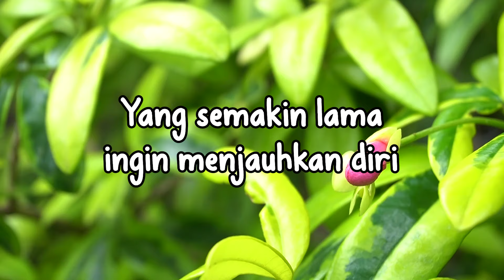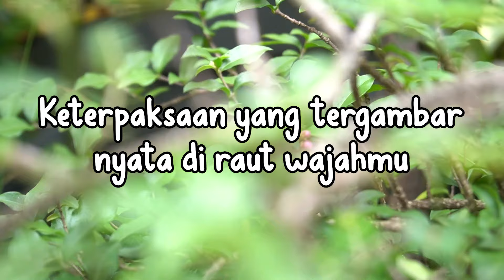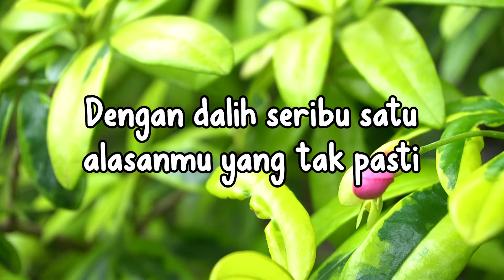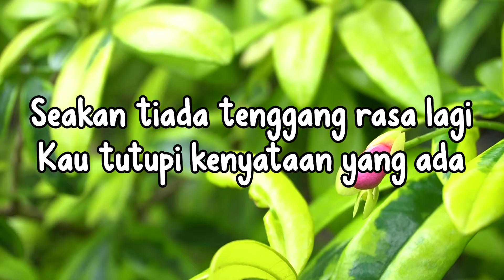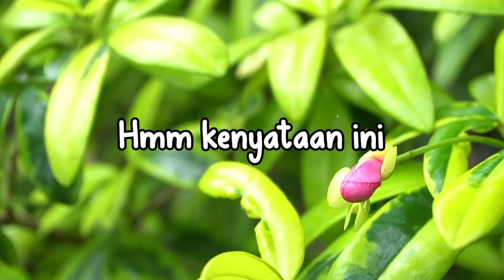Helen Sparingga - Tak Percaya Tapi Nyata (Official Lyric Video)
Kenyataan memang sering kali tak sesuai harapan. Apalagi kalau bicara tentang cinta. Kenyataan malah seringkali terasa menyakitkan. Itulah kesan yang disampaikan Helen Sparingga lewat “Tak Percaya Tapi Nyata” singlenya yang diambil dari album “Top Pop 12 Bintang” (1989).

BLOK M SQUARE Lt. Basement. Blok B 217-218
Jakarta Selatan

Buruan. Sebelum Kehabisan !